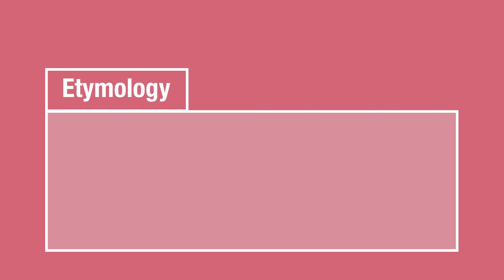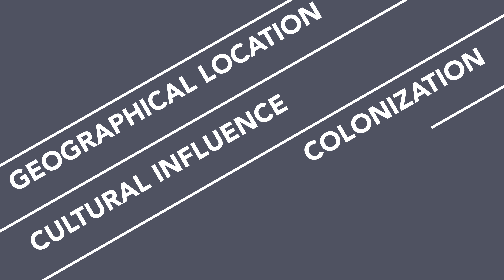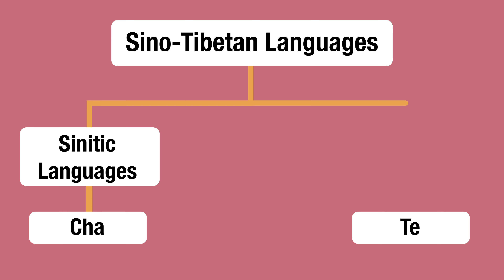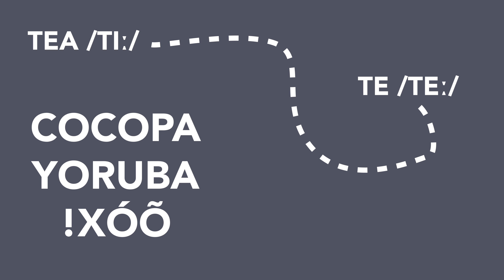Why do most languages all have the same word for TEA?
Most of the world's languages only use the words TEA and CHA (or similar variants), but why is that? This video explores the history behind the tea trade, and consequently, the sharing of the words TEA or CHA between different languages. Almost 90% of the world's languages use either TEA or CHA, and the reason is because of how tea became popular around the world in the 19th and 20th centuries.

Become a member of the Travelling Linguist community on Patreon Joining the the community on Patreon helps to support me so that I can continue to research, animate, and publish videos for my amazing followers on YouTube!

📚 REFERENCES
Dahl, Ö. (2013). Tea. In M. S. Dryer & M. Haspelmath (Eds.), The World Atlas of Language Structures Online. Max Planck Institute for Evolutionary Anthropology.
The Canadian Encyclopedia. (2015, July 9). Inuktitut Words for Snow and Ice.